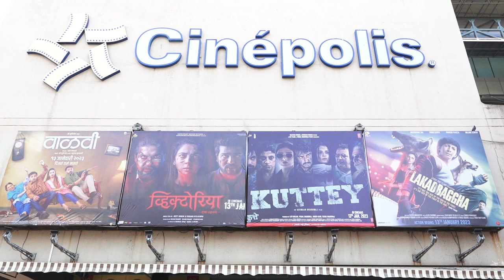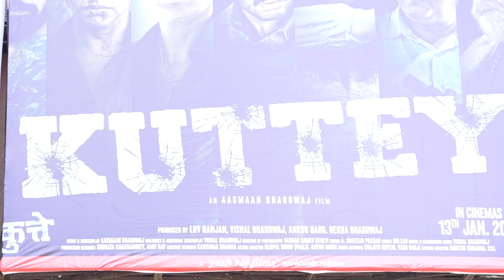1ST DAY 1ST SHOW PUBLIC REVIEW OF FILM KUTTEY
1ST DAY 1ST SHOW PUBLIC REVIEW OF FILM KUTTEY